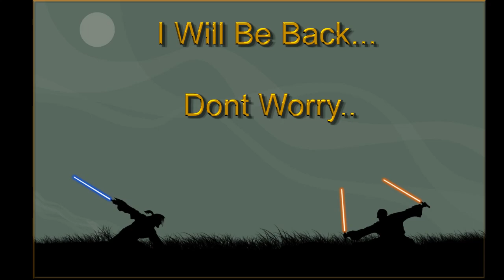Mold Play Games lotro (Part 1)